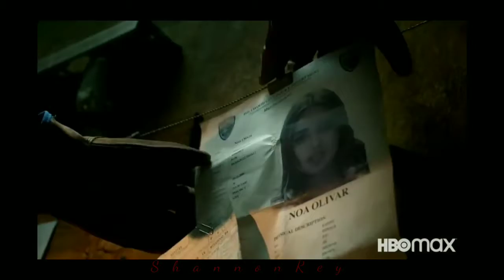❤ Pretty Little Lairs Original Sin 🖤